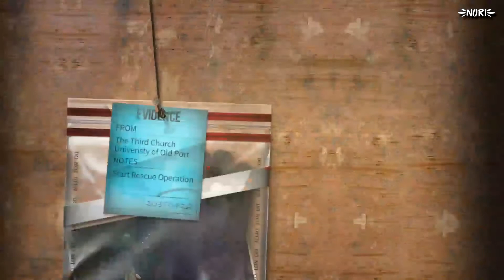Death High S4 { TIPS/TRICK } Long Run but i must keep going '' F 91-95 '' - LifeAfter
Subs😃,Like 😘 and Comment 😁 Enjoy your day xD

for update's My IG: qi_nori

Keep Smiling 😌😄😃😉😘